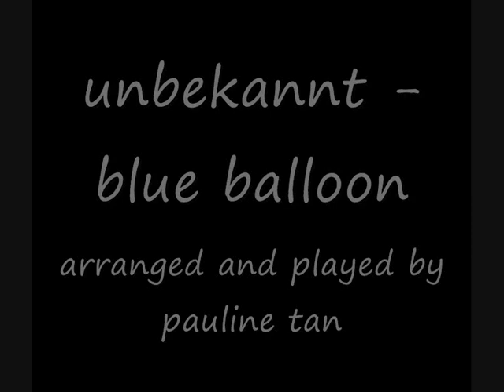Blue Balloon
blue balloon by unbekannt, arranged and played by pauline tan.
recorded at one take, simply because I don't have the ability to 'doctor' over or continue after any stop. haven't been playing the piano for a long time prior to this but wanted to do one for 'posterity' and keepsake.